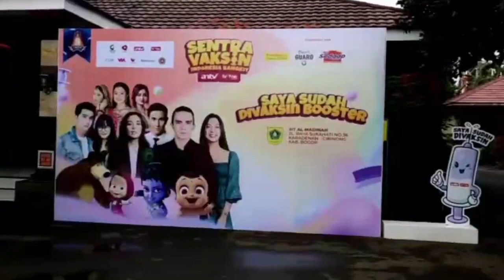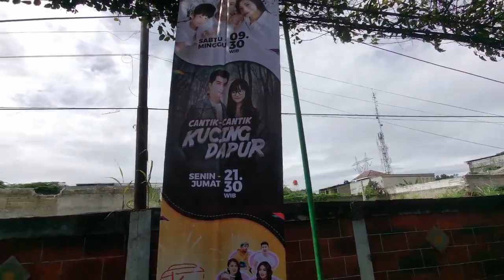Vaksin ANTV di Sekolah Al Madinah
Ada antv di Al Madinah ...